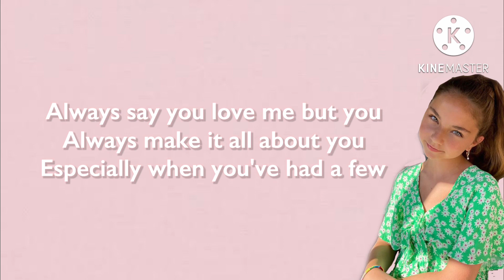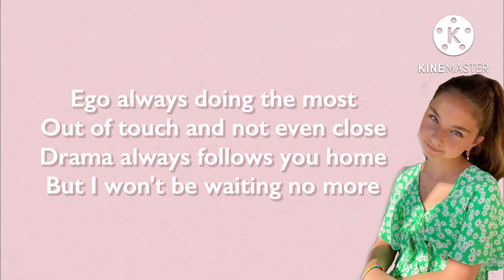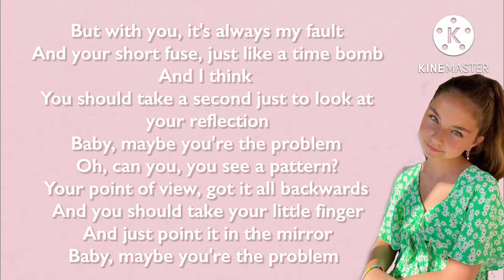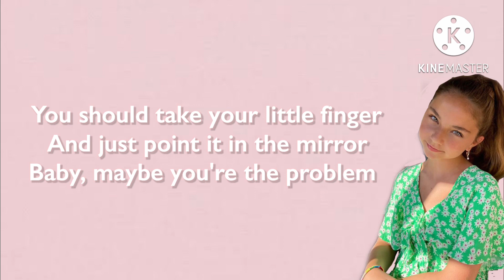Maybe you're the problem - Valentina (Paroles)